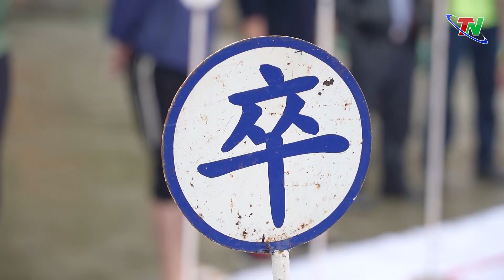Trò chơi dân gian trong hội xuân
Trong những ngày lễ hội đầu xuân, sau phần lễ nghi tôn nghiêm cúng tế thần linh, tổ tiên và những người đã khuất là lễ hội sôi động, náo nhiệt. Lễ hội là bản sắc, tinh hoa văn hóa vùng miền được chắt lọc, truyền bá từ bao đời trên khắp mọi miền đất nước. Trên đất Việt nói chung, quê hương Thái Nguyên nói riêng, vào ngày xuân, ngày tết lễ hội đâu đâu cũng có, mỗi miền quê đều có bản sắc riêng với những trò chơi dân gian độc đáo.